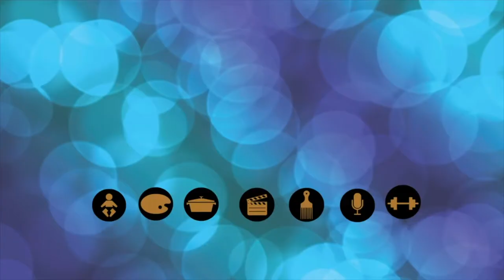5 Recetas de Calabaza Vegano | Mayonesa, Croquetas, Sopa, Hamburguesa, aderezo, Queso de calabaza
Hola amigos, aqui esta otro video con recetas super deliciosa usando la calabaza. So super riquisimas SIN USAR HUEVO NI LECHE DE VACA espero que les gusten.

la lista seria:
1. Hamburguesas de Calabaza
2. Mayonesa o aderezo de Calabaza
3. Queso de Calabaza
4.  Sopa con leche de coco de Calabaza
5. Croquetas de Calabaza

MUSICA POR
Fifth avenue scroll from Imovie

Anillo redondo de luz led
Software: iMovie